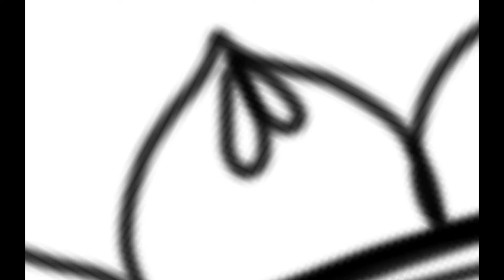Mandala Art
draw doodlesp